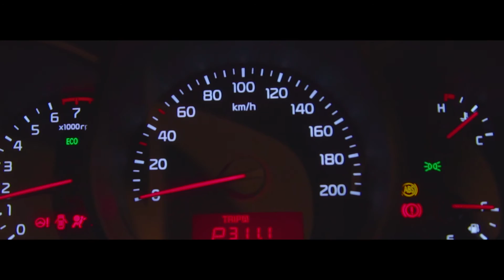Kia Get Fit Pakistan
“GET FIT, HAVE FUN & BE YOUNG AT HEART”

Kia Motors Pakistan is here to excite and inspire you to work hard and play harder. Getting fit doesn’t have to mean dragging yourself to the gym for an excruciating time on the treadmill.

Watch how Kia kicked-off Pakistan’s first ever fitness focused expo, an event full of downright enjoyable crazes that help individuals sticking to their fitness goals. This is Kia’s approach to the fun way of leading an active and healthy lifestyle.

Fitness and Kia. It’s not just a partnership. It’s a way of life.